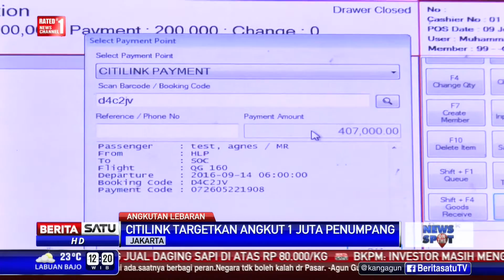Mudik 2016, Citilink Targetkan Angkut 1 Juta Penumpang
Citilink Indonesia menargetkan mengangkut 1 juta penumpang selama musim mudik Lebaran tahun 2016.

Facebook.com/BeritaSatuTV
Youtube.com/BeritaSatu